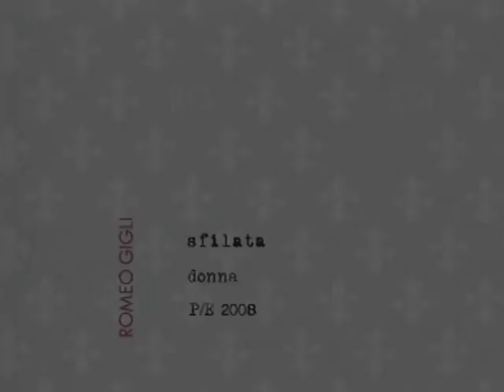ROMEO GIGLI Spring Summer 2008 Milan - Fashion Channel